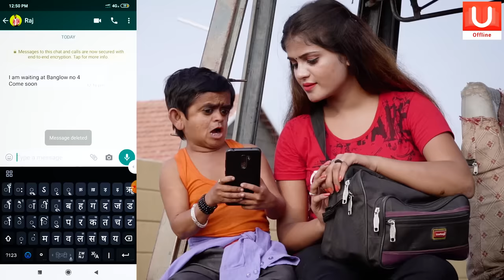CHOTU DADA JCB WALA |"छोटू की जेसीबी " Khandesh Hindi Comedy | Chotu Comedy Video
हाय दोस्तो आगया छोटू दादा JCB वाला
दोस्तो आप सभी जानते है के जे.सी.बी.किस किस काम आती है |
लेकिन छोटू ने J.C.B.से इस विडिओ मे ऐसे ऐसे काम लिये है आप ने अपनी  पूरी लाइफ में नहीं सोचा होगा ??